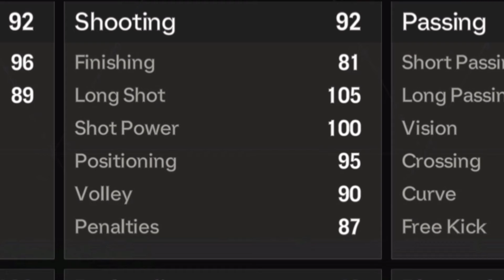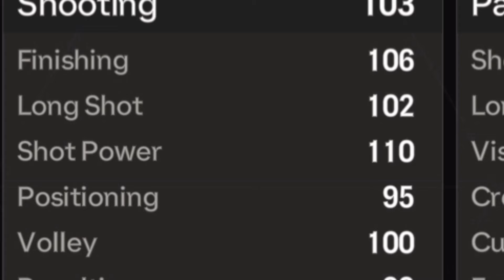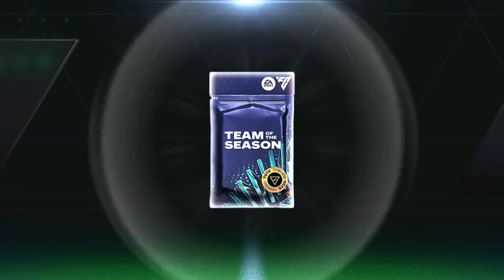FC Mobile but I can only score with POWER SHOTS!!!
FC Mobile but I can only score with POWER SHOTS!!! H2h gameplay FC mobile exe with pack opening for utots.